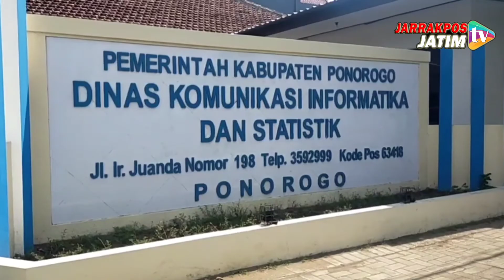Covid-19 : Ponorogo Kembali Tergelincir Ke Zona Orange